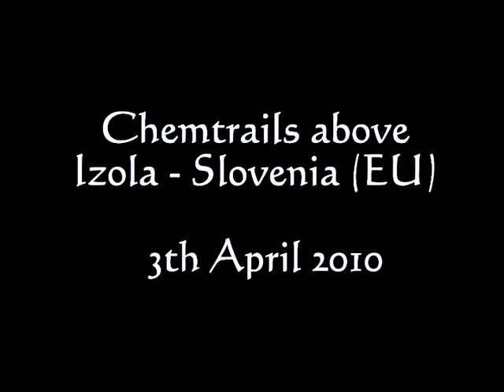Chemtrails - Izola, Slovenia (EU) - 3 April 2010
Chemtrails above Izola, Slovenia (EU) 3 April 2010